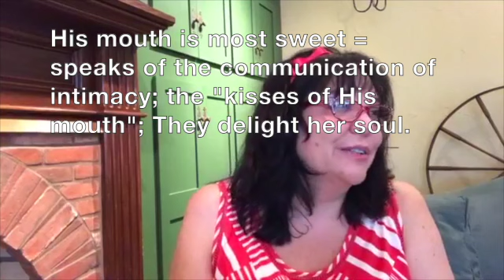24 -Song of Solomon chapter 5:9 ~ The Bride's Response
The Bride's Response, Song of Solomon teachings live from Loves Messenger Ministries featuring Cyndi (Cynthia) Kennedy. We are going deep into the Bible Study using Mike Bickle's 40-week teachings notes on the Song of Songs. Follow us along and Get Excited!